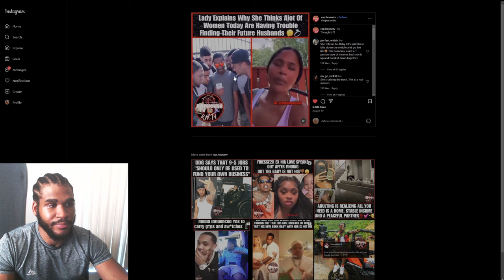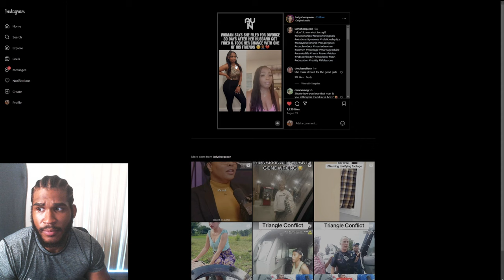3 Videos Of Women Being Ruthless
3 Videos Of WOMEN BEING RUTHLESS

Don't forget to subscribe to my channel to see a new video everyday of the week, tap the bell to turn on post notifications, and give this video a THUMBS UP!!! LOVE YOU GUYS/GALS